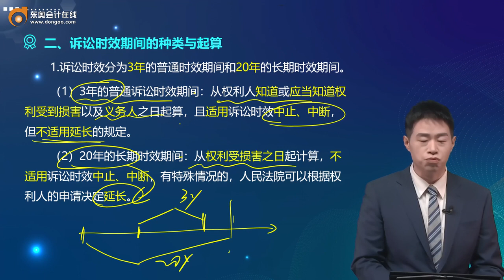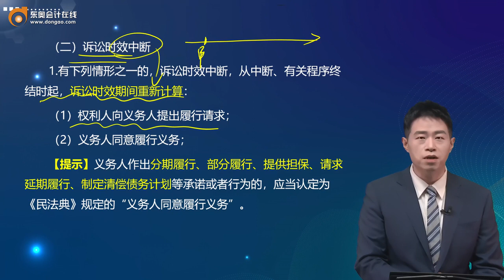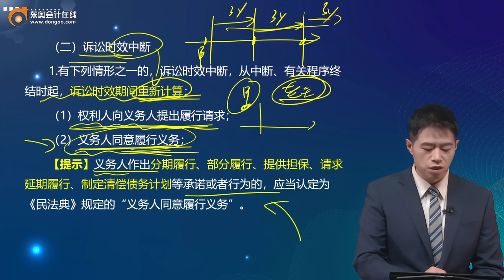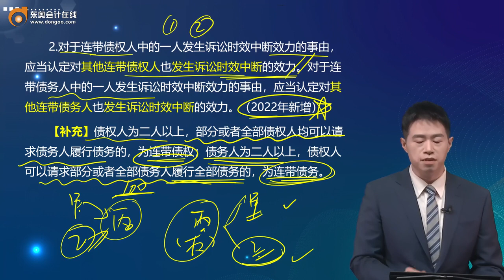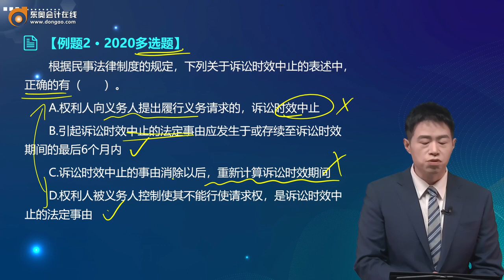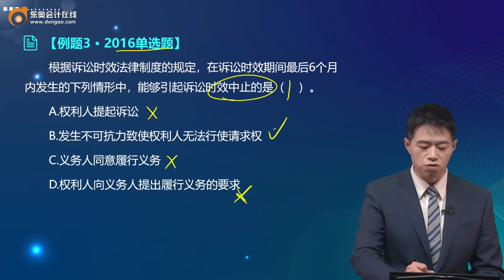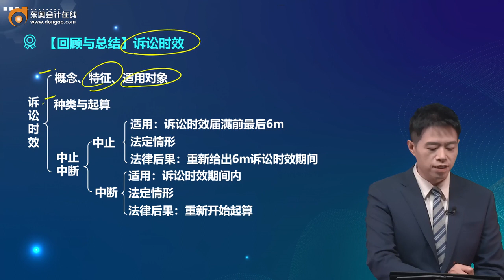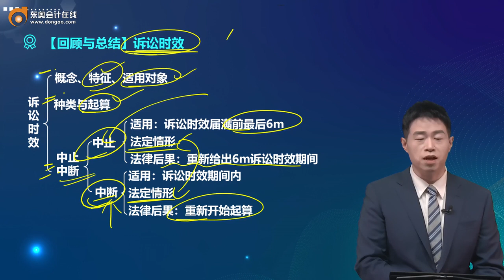2022 中级会计师 经济法 陈小球 基础班第9讲 诉讼时效期间的种类与起算、诉讼时效的中止、中断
2022 中级会计师 经济法  陈小球 基础班